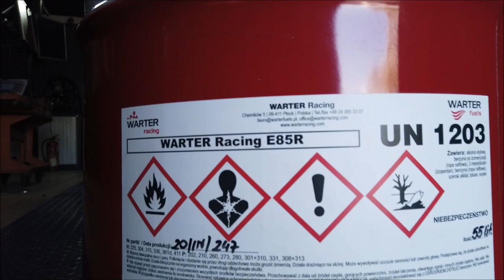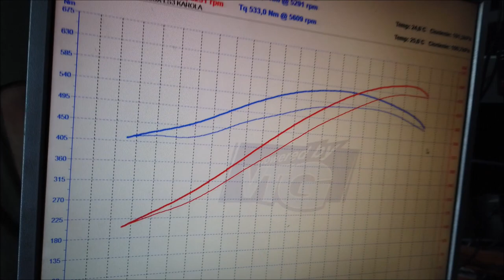Ile koni ma moje auto?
Postanowiliśmy samochód driftingowy, którym jeżdżę w tym roku, przestroić na E85R od WARTER Racing Fuels. W tym celu udaliśmy się na hamownię by dokonać odpowiednich zmian i  sprawdzić ile to auto ma koni mechanicznych. Zapraszam do oglądania relacji.
Muzyka: Tom Andrews

PR Management
Renata Rogólska

Mariusz Dziurleja
Team Manager